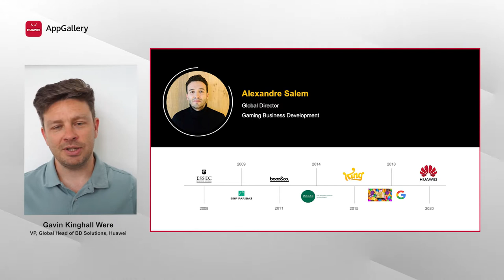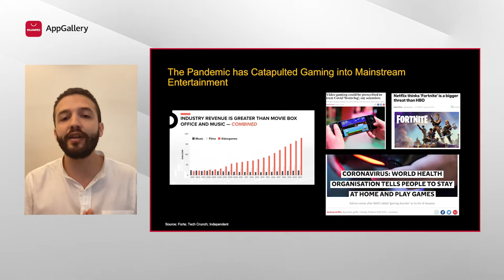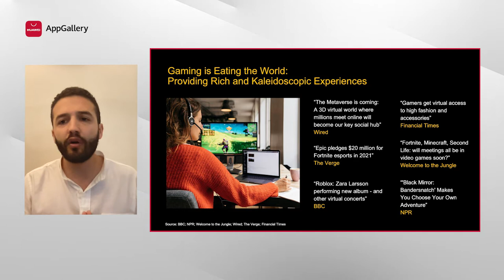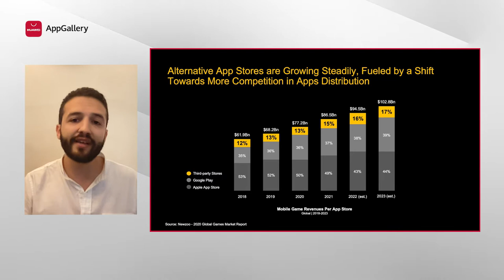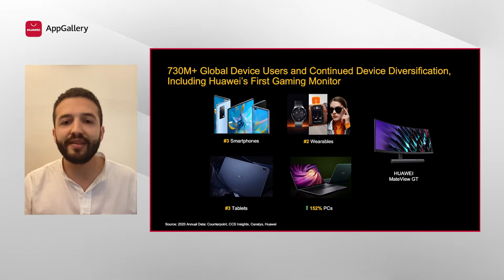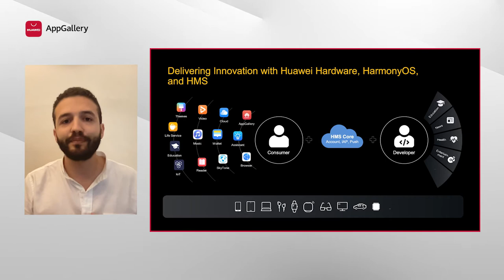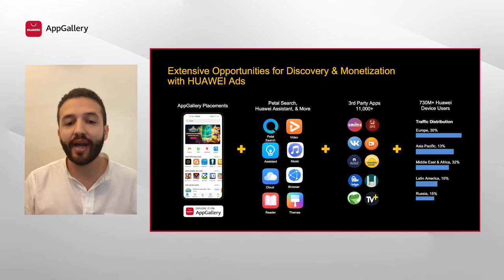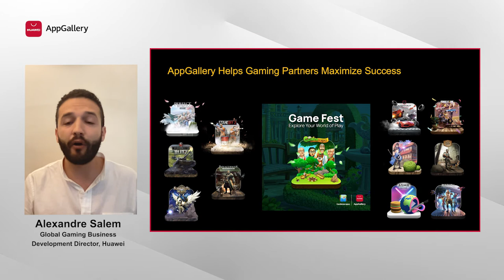Find Your Next Big Win with AppGallery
Alexandre Salem explores the potential of the mobile gaming industry and how AppGallery can help you succeed.